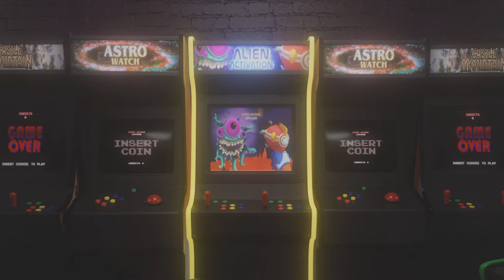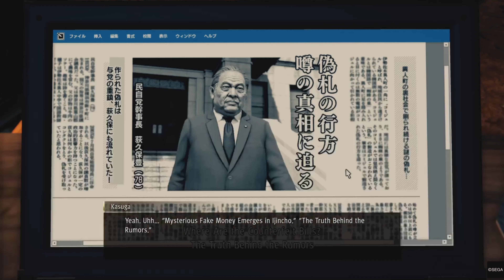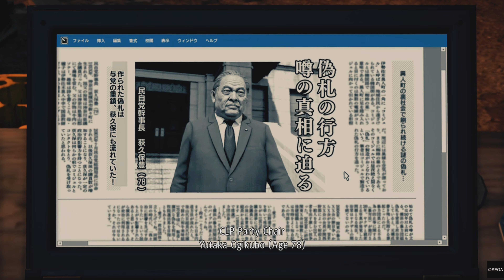Yakuza: Like a Dragon Part. 17: Ijin 3 🐉 (No Commentary) 4K 60 FPS 👻🎮 Spooky Arcade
Yakuza: Like a Dragon hit all the right notes for me! The comedy is sharp and brilliantly over-the-top, it had me howling louder than a midnight gig. The Rockstar, Night Queen and Ninja job classes felt tailor-made for my style—whether shredding on a guitar or ruling the night with a dagger from the shadow, they perfectly captured my vibe. And the mini-games? Pure addictive, like a never-ending backstage party with wild surprises around every corner. From karaoke to go-karting, every moment was a tasty treat. This game doesn’t just entertain—it electrifies the soul!

Yakuza: Like a Dragon (龍が如く7 光と闇の行方, Ryū ga Gotoku 7: Hikari to Yami no Yukue, lit. "Like a Dragon 7: Whereabouts of Light and Darkness"), also known as Yakuza 7 and previously known as Shin Ryū ga Gotoku (新龍が如く, lit. "Like a New Dragon" or "New Like a Dragon"), is a role-playing game (categorized as a "Dramatic RPG" on SEGA's official Ryu ga Gotoku 7 website)[1] for the PlayStation 4, Xbox One, Xbox Series X|S, PC and PlayStation 5.

It has been developed by Ryu ga Gotoku Studio as the eighth main installment (fourteenth overall) of the Yakuza series. It was released in Japan on January 16, 2020 and had a worldwide release in November 2020. The PS5 version was released on March 2, 2021 as a free upgrade for all owners of the PS4 version and as a separate purchase.

Sometimes I Wanna Shut Up & Play 🤐

Sit back, pull out your giblets and enjoy an immersive , cinematic and stylish gameplay experience completely devoid of my ramblings.